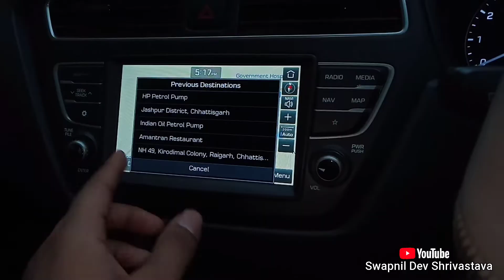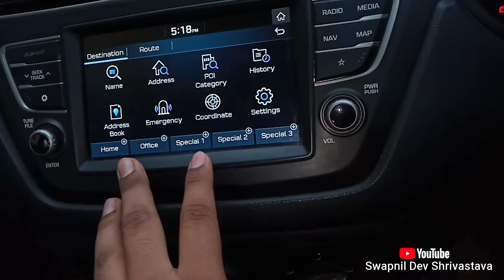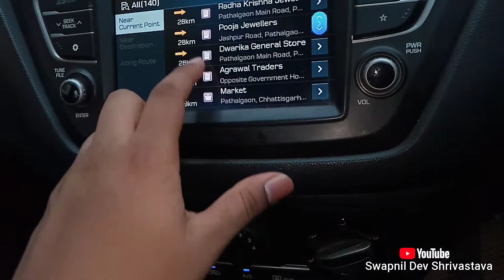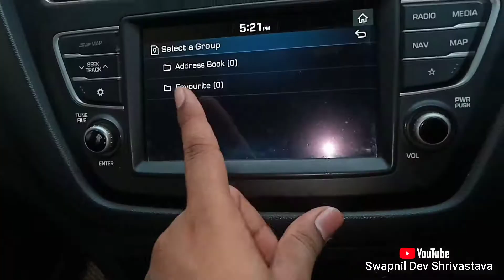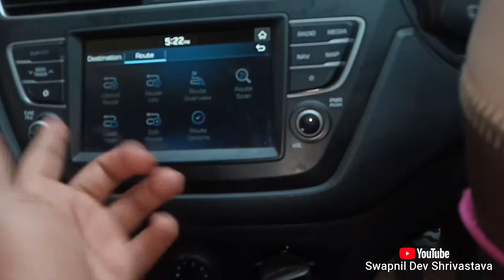I20 In-built Navigation 🌍 System.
Hello guys ,
I'm Swapnil Dev Shrivastava ,
In this video I'm going to show you the inbuilt navigation system of my i20 active .